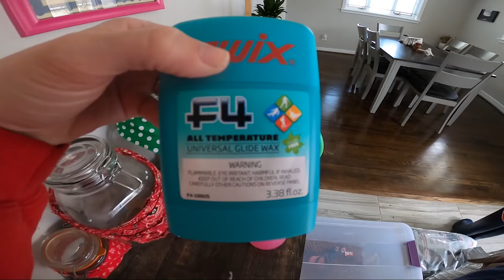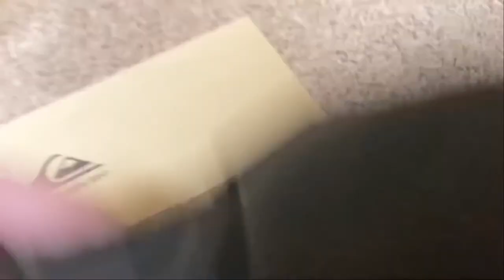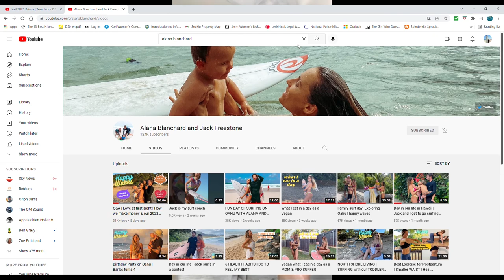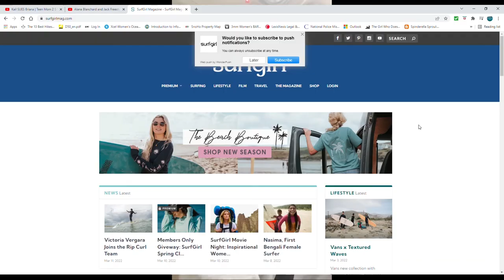SKI VLOG: Whitetail Ski Resort + Wetsuit Warehouse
My ski day at Whitetail Resort in Pennsylvania, followed by a visit to Wetsuit Wearhouse in Maryland for a winter wetsuit upgrade and shopping for used skis at Play it Again Sports.

My Dogs' channel: Regal Beagle & Pumpkinspice Hound

*Equipment used*

Camera: GoPro Hero 8 & iPhone
Editing software: Adobe Premiere Pro
Thumbnail: Canva
Skis: Dynastar, from the 90's lol
Ski bag
Ski helmet: Dicks Sporting Goods
Vintage ski suit: Marker (thrifted off Poshmark)
Wetsuit: Billabong Women's Synergy full suit
Booties: Let's not endorse that horrible company lol

Music by Pete Wentz of Fall Out Boy - Check Your Phone

For my record~
Subs: 337
Public Watch Hours: 857